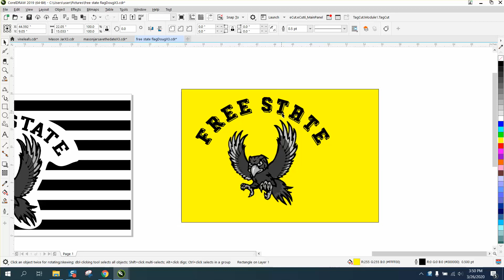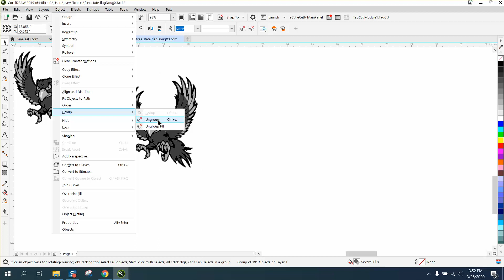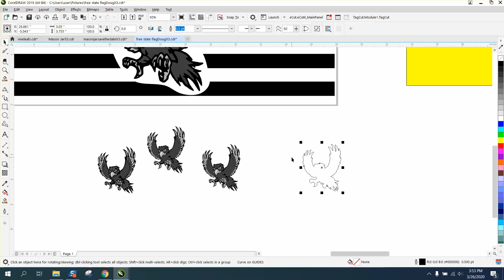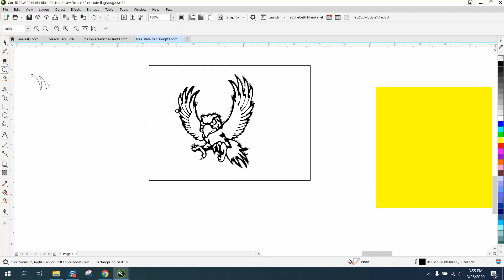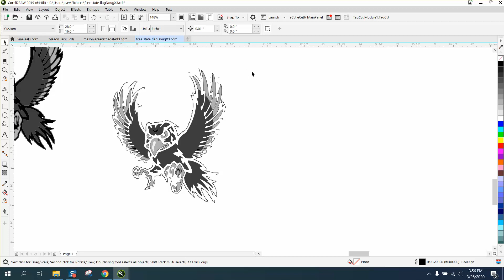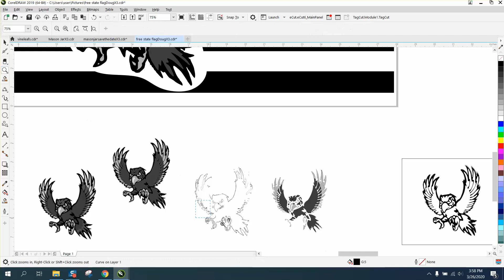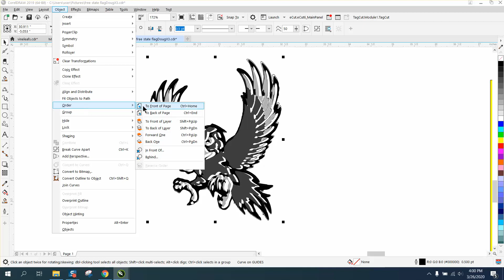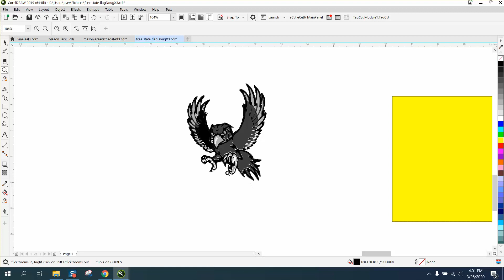Corel Draw Tips & Tricks Clean up this Bitmap logo and flag